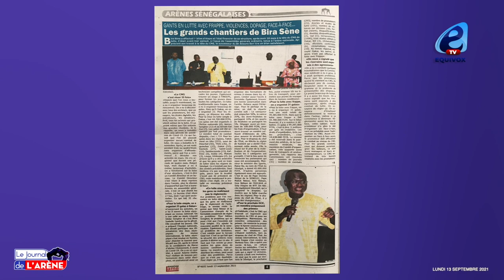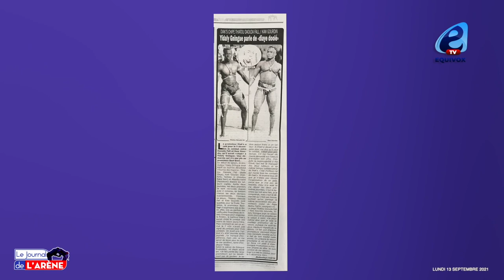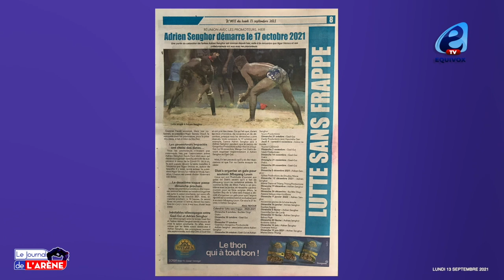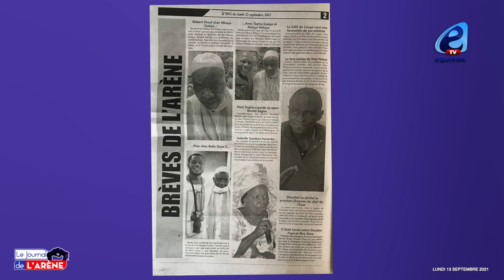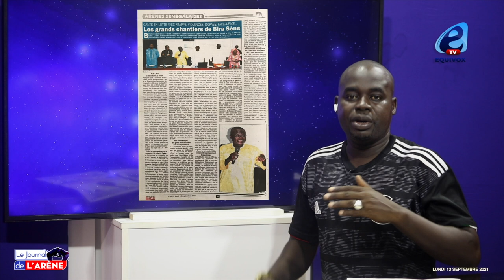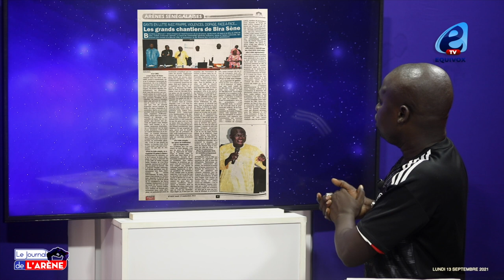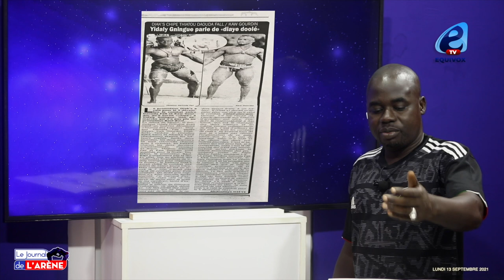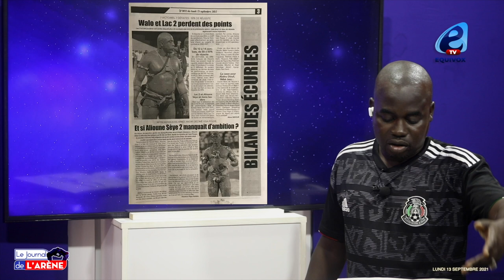Combats en novembre et décembre une grande première pour Balla et Ama